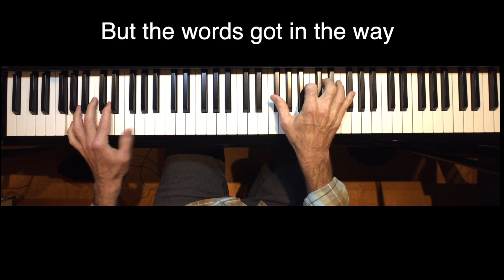This Masquerade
Leon Russell must have known he had written this instant jazz classic as soon as he finished it.  I mean, how could he not? Once again, the chord changes are universal, but the truth of the words makes the song. This song has a special place in my heart because I once hired Leon to play at a medical conference I put together in Deer Valley and he didn’t disappoint (he did go on a little late though!)

Dr. Weiss

Dedicated to Jerry S and Tom M

For this recording I’m playing a Yamaha Clavinova – which has the same keyboard action as a traditional acoustic piano, but there are no strings. Pressing a key activates (in this case) a sound which was sampled from a Bösendorfer Imperial Concert Grand piano. Try listening to it with a good set of headphones! It sounds better than any piano I've ever owned!!